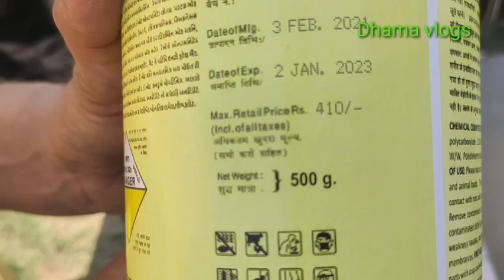गन्ने की ऊपर की पत्तियां (गोभ) लाल पीली हो रही है या सूख रही है, तो यह दवाई डालें, sugarcane crop।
दोस्तों गन्ना पौधे की गोभ ऊपर की पत्तियां लाल पीली हो रही है या सूखी हुई सी हो रही है तो आप उनमें कुछ दवाइयों का स्प्रे करके 6-7 दिन के अंदर ठीक कर सकते हैं वीडियो के अंदर इसके बारे में पूरी जानकारी दी गई है।

1. गन्ना पौधे में गोभ सूख रही है
2. गन्ने की ऊपर की पत्तियां लाल पीली हो रही है
3. गन्ने की ऊपर की पत्तियां सूखी सूखी सी हो रही है